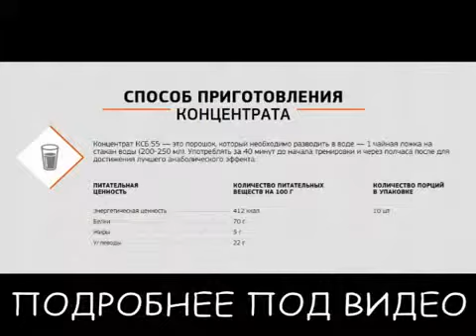Watch 6 Секретов Питания Для Набора Мышечной Массы - Что Есть Для Набора Мышечной Массы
Этот протеиновый коктейль позволяет быстрее достигнуть намеченных целей без вреда для здоровья! Читайте подробнее об этом на моём блоге